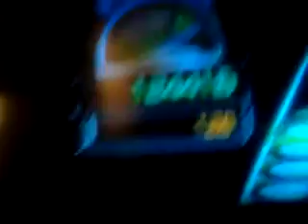J-ROCK ROCKS OUT!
J-ROCK ROCKS GUITAR HERO!